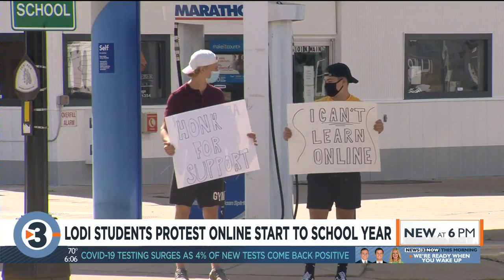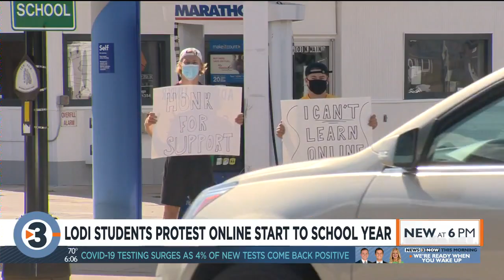Lodi students protest online start to school year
A group of students in the Lodi School District are protesting the school board's unanimous decision for classes to resume fully online for the first quarter.